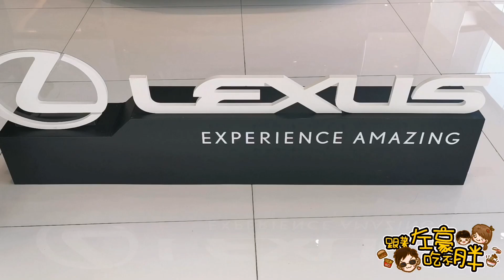LEXUS NX大改款 新車價格配備 亮相實拍.NX200售價166萬起.5種動力10種規格選擇.全車系價格大公開！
LEXUS NX大改款,新車價格配備亮相實拍~NX200售價166萬起.5種動力10種規格選擇.全車系價格大公開！